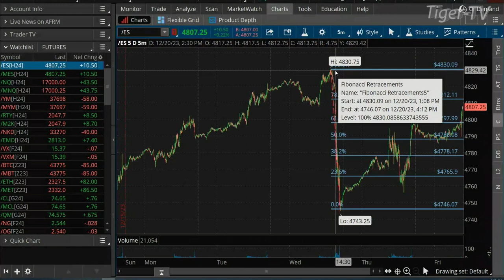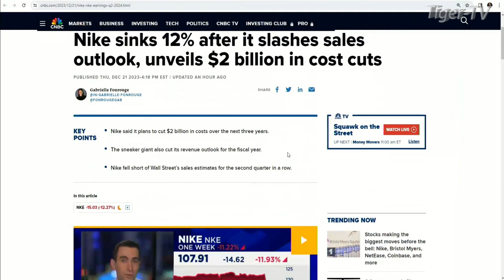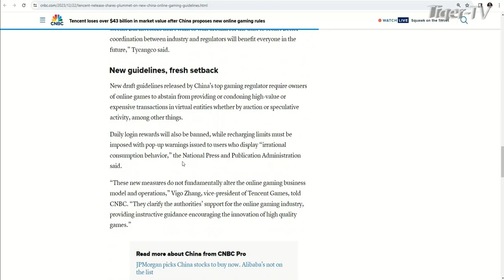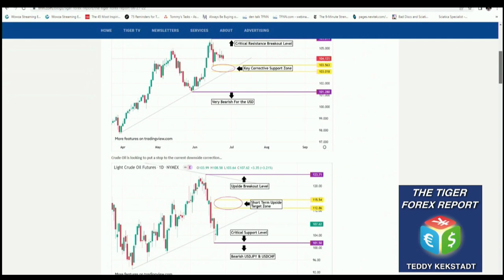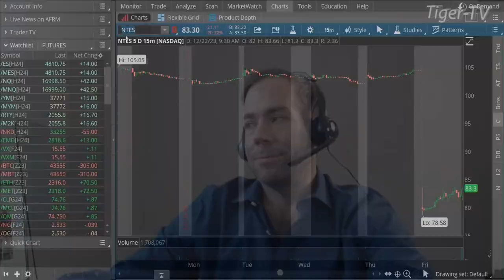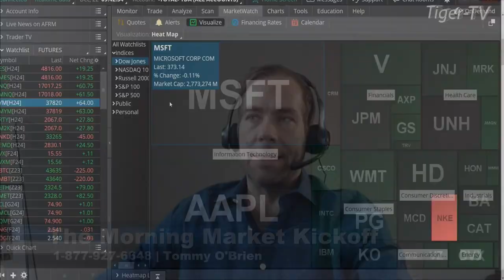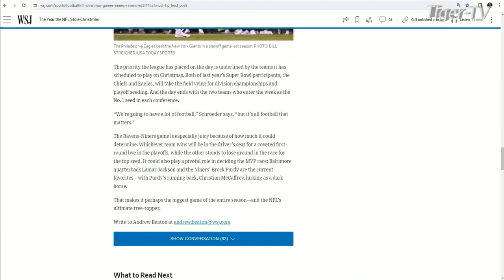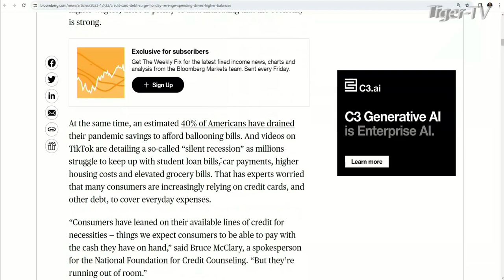December 22nd, The Morning Market Kickoff with Tommy O'Brien on TFNN - 2023